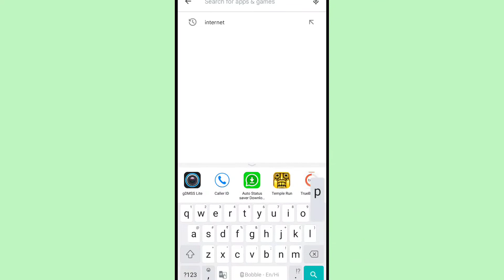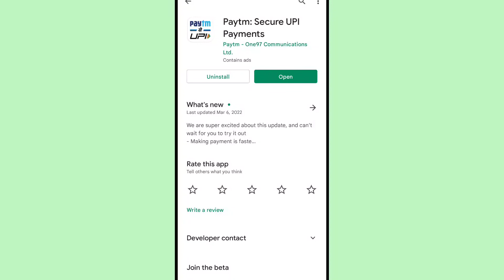Paytm Bank Account Opening Is Desable Problem | Paytm Payment Bank Problem